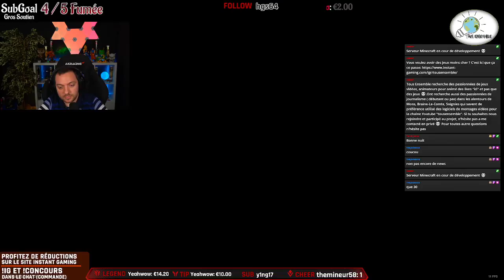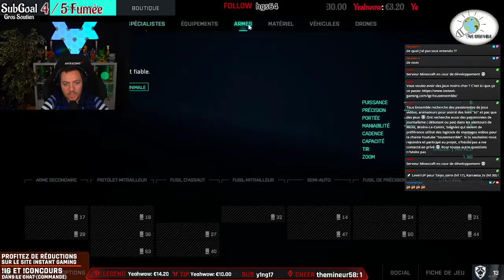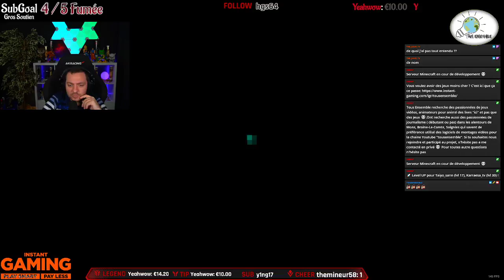Battlefield 2042 #4 / 2021-11-17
Pour nous soutenir gratuitement juste en regardant une vidéo c'est par ici et ça nous ferait vraiment plaisir